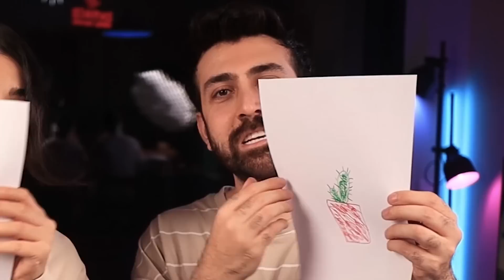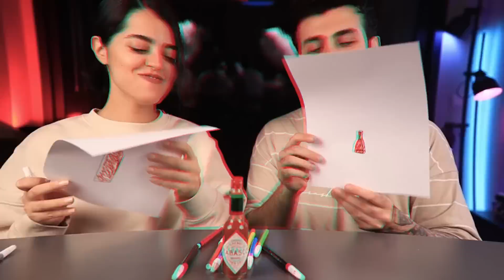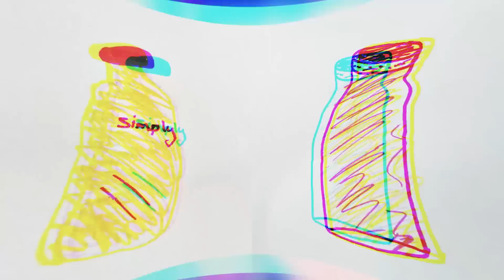نقاشیش‌ و بکش یا بخورش 😖 DRAW IT OR EAT IT